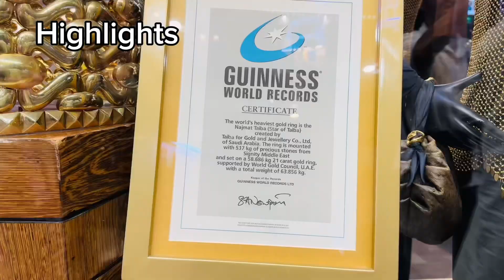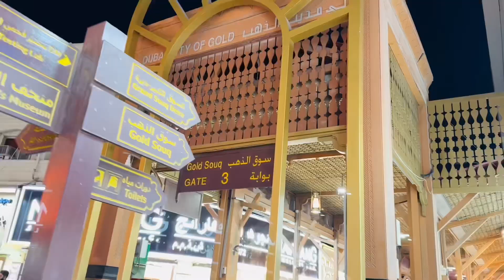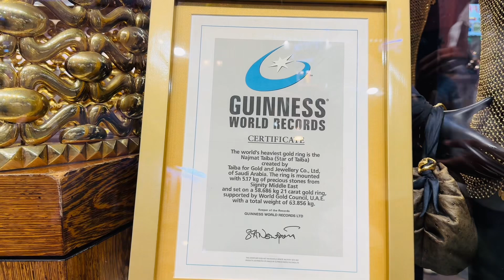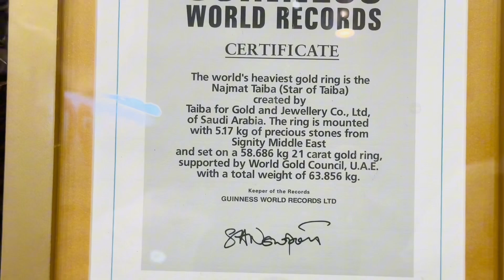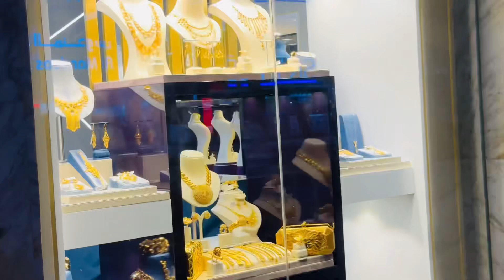World biggest Gold ring 💍 | gold market (gold souq)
Gold souq is a place where you will get full gold market in dubai..this place is famous for gold in dubai.here also have world biggest gd rings.that ring already get certificate from guinness world record also..